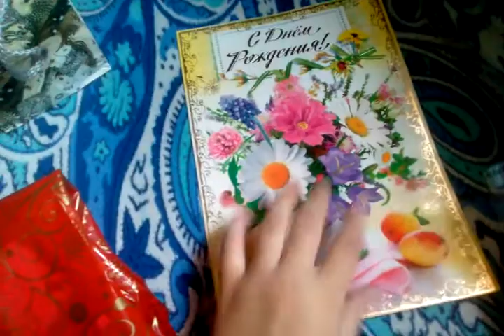Что мне подарили на День рождения! Подарки на 30 лет!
Хочу снять для вас видео Вопрос-ответ, задавайте мне вопросы под этим видео, а так же в моей группе в контакте

Плей листы-